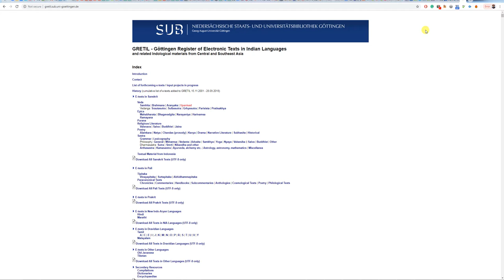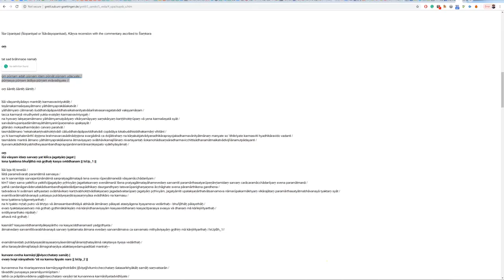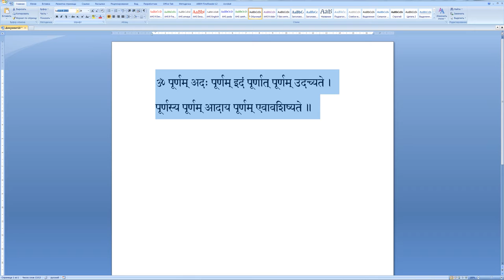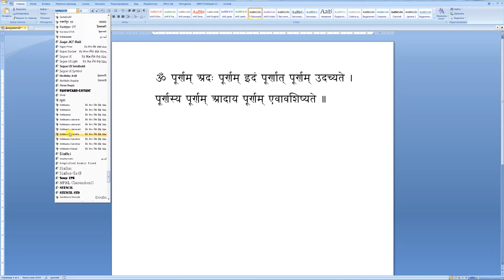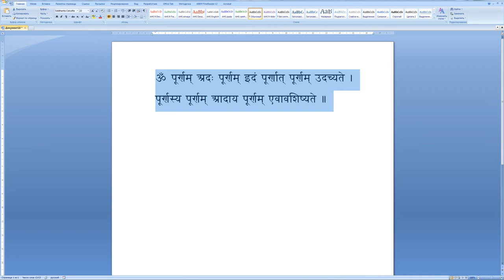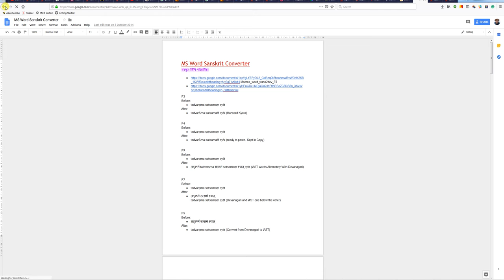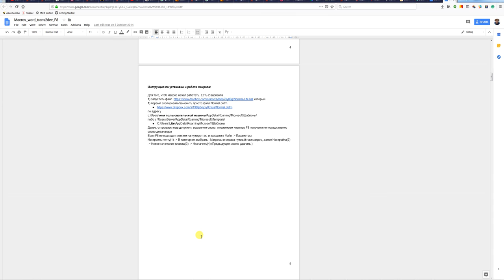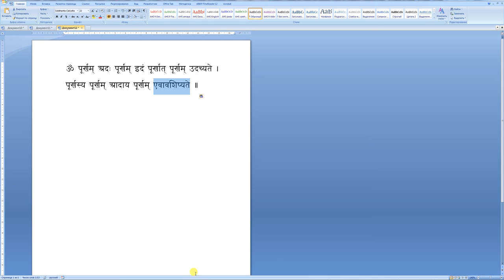Конвертация деванагари, вспоминаем вместе 2018 г.